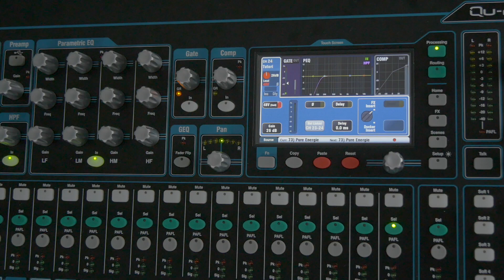14 Headphones and PAFL - Allen & Heath Qu-Series